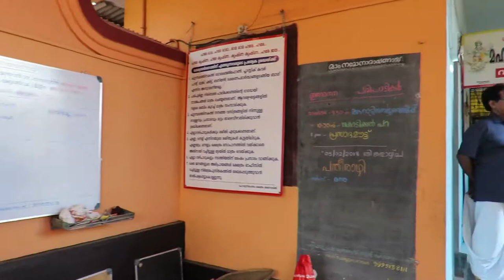ആറാട്ട്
Arattu (Holy Bath) is a part of the rituals of the festivals of most of the major temples of Kerala, India. In this ritual, the priest takes the Deity form of the god with him and takes a bath in Holy Water. This is mainly carried out at the end of the Festival of the temple.